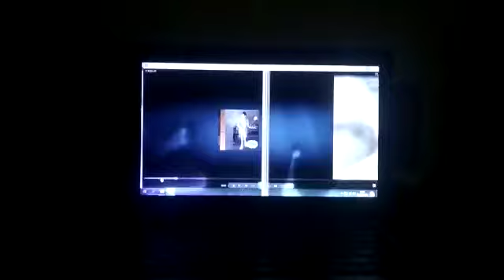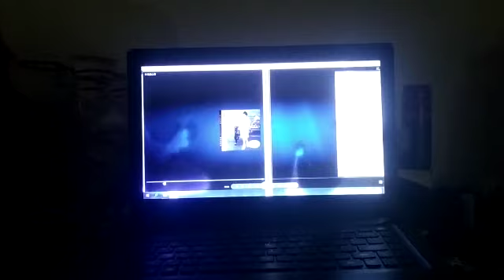SunLu...Fullrange 4inch DIY Speaker